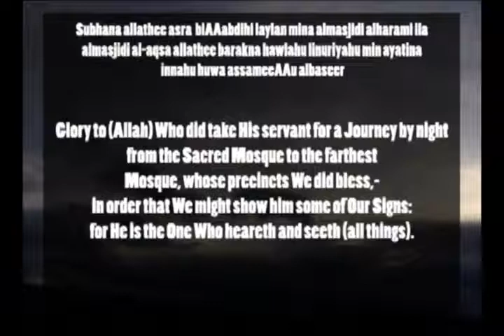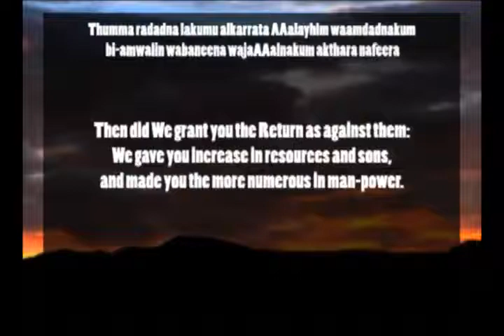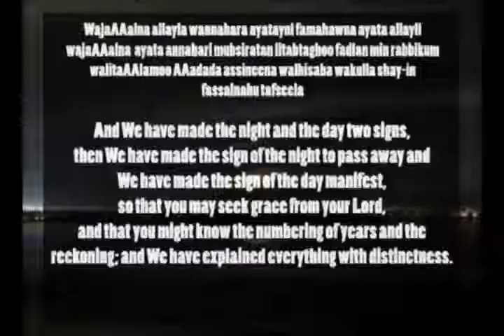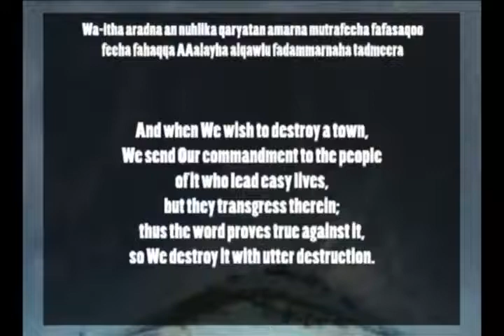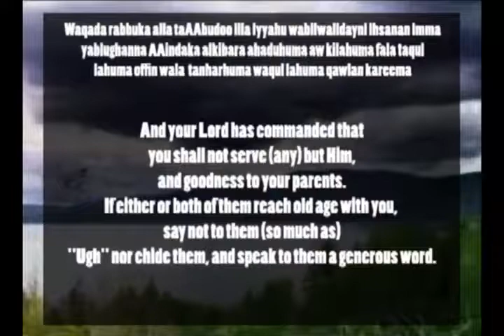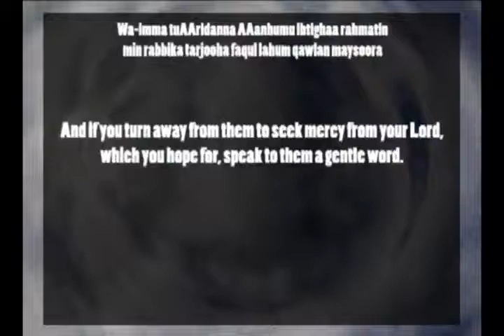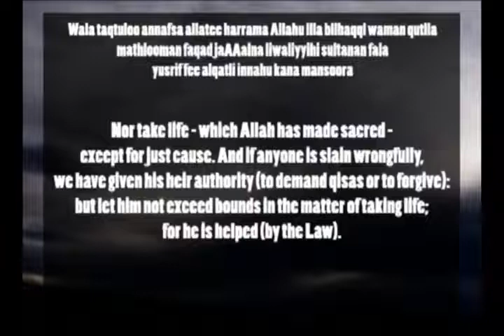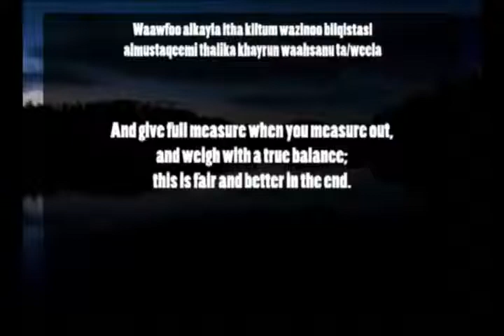Surah 17 Al Isra (The children of Israel) 1 of 4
Recited by Ibrahim Jibreen with transcription and English translation

Verses 1-35 of the 17th chapter of the Qur'an, with 111 verses.

This Surah takes its name from the first verse, which tells the story of the Isra and Mi'raj, the transportation of Muhammad during the night to what is referred to as "the farthest Mosque" (the sky). The exact location is not specified, although in Islamic Hadith this is commonly taken to be the Noble Sanctuary (Temple Mount) in Jerusalem. Some scholars disagree about this (see Isra and Mi'raj). While the city of Jerusalem (or al Quds) is not mentioned by name anywhere in the Qur'an, it is identified in various Hadith. The first verse refers to Mohammed being taken from The 'Sacred Mosque' to the 'Furthest Mosque':

Glory to (Allah) Who did take His servant for a Journey by night from the Sacred Mosque to the farthest Mosque, whose precincts We did bless,- in order that We might show him some of Our Signs: for He is the One Who heareth and seeth (all things).

It is generally agreed upon that the 'Furthest Mosque' refers to Masjid al-Aqsa in Jerusalem and the 'Sacred Mosque' refers to Masjid al-Haram. The Surah also has refers to the other Prophets for example, Moses.

This Meccan surah was revealed in the last year before the Hijra. Like all the Meccan surah it stresses the oneness of Allah, the authority of the prophets. However, the primary theme of the Surah is salah (daily prayers), whose number is said to have been fixed at five during the Miraj which it alludes to. In addition, the Surah forbids adultery, calls for respect for father and mother, and calls for patience and control in the face of the persecutions the Muslim community was facing at the time.